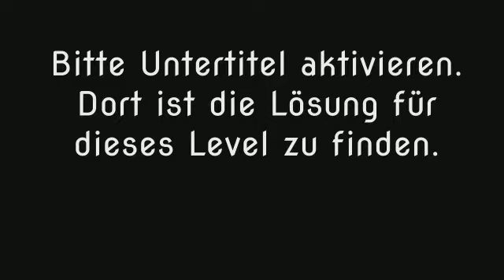Wort Guru - Level 491 (UPDATE: Februar 2019) - Lösung (Immer aktuell!)